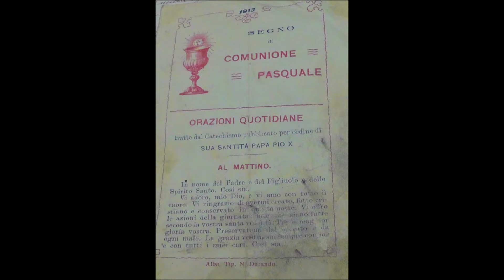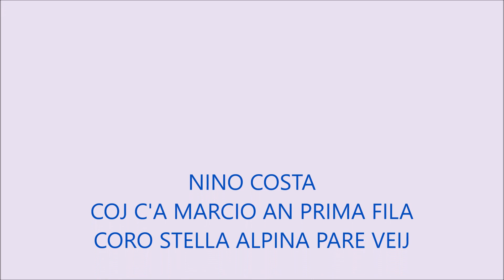PORTA SERGIO RACCONTA DEI SUOI ALPINI